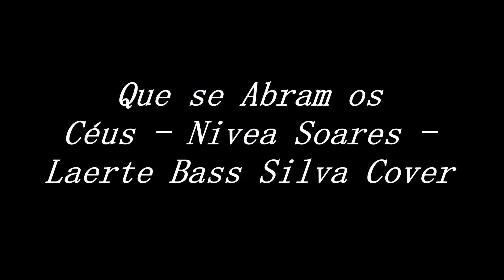Que se Abram os Céus-Nivea Soares-Laerte Bass Silva Cover.